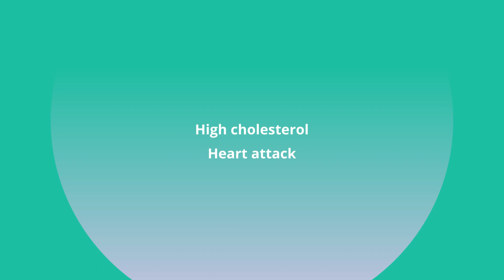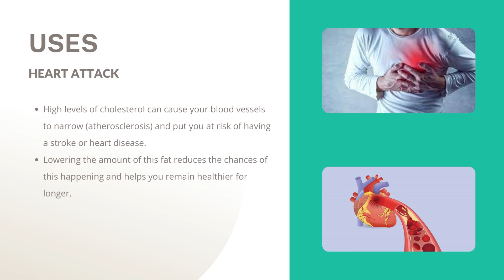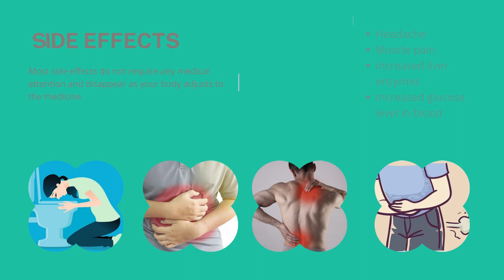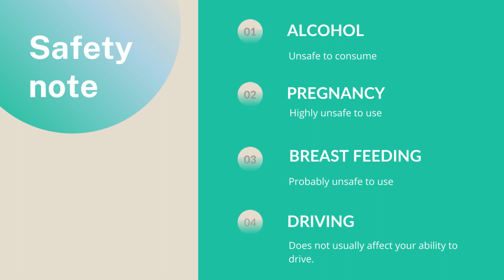FIBATOR| Uses, composition, side effects and product details| ATORVASTATIN + FENOFIBRATES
What is Fibator medicine used for?
Is Fibator a statin?
What are the side effects of Fibator EZ?
What is Aztor 20 used for?